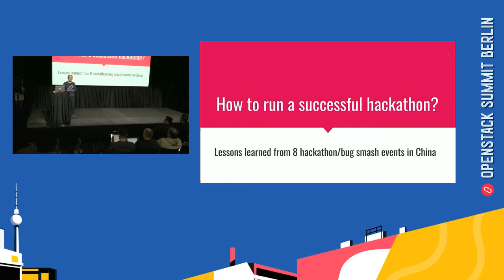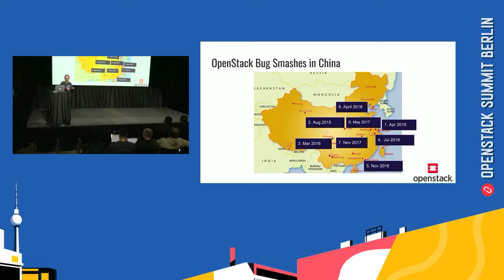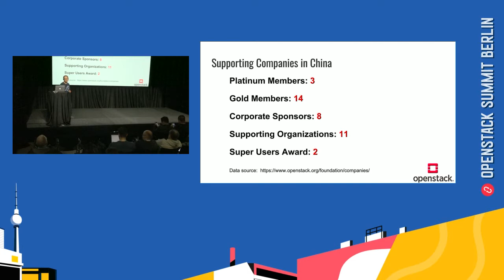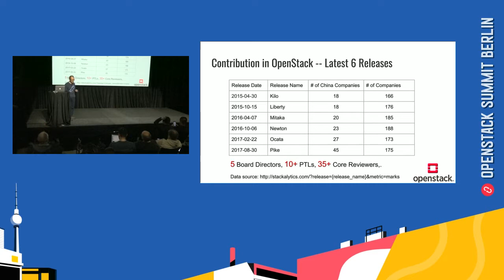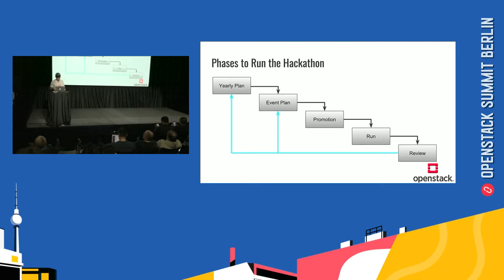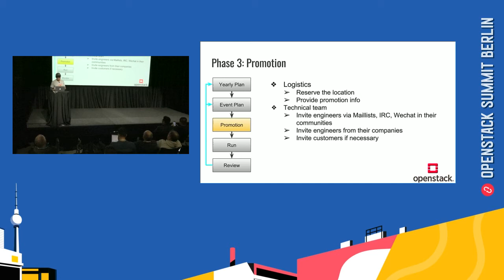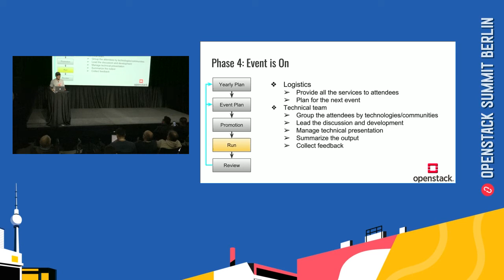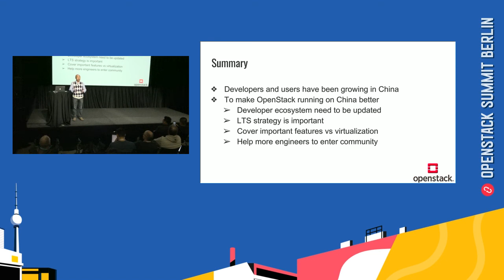How to run a successful hackathon? Lessons learned from 8 hackathon-bug smash events in China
The Chinese community has had 8 bug hackathon-bug smash events and generated close to 800 bug fixes for Openstack in the last 3-4 years. These are """"community"""" lead and organized events with great successes in the sense of creating """"tangible"""" outputs, facililating interesting discussions, bringing the community together and providing a safe environment for new comers to be easily integrated into community.  In this panel, we will have the event organizers from Huawei, Intel, and Tence